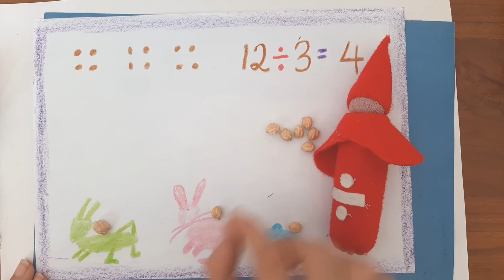Imagine Math - The Story of the Four Operations - Waldorf Inspired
Students will relate the 4 math operations to gnomes with distinct personalities. Through hands-on activities, movement and word problems, math comes to life in a fun-filled adventure! [Addition, Subtraction, Multiplication, Division. storytelling, Waldorf, grade 1, primary]